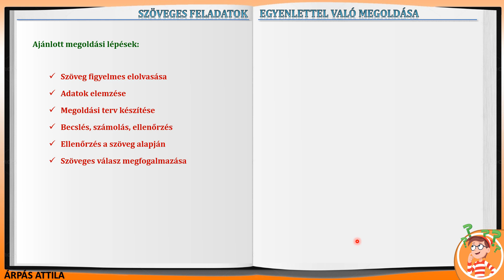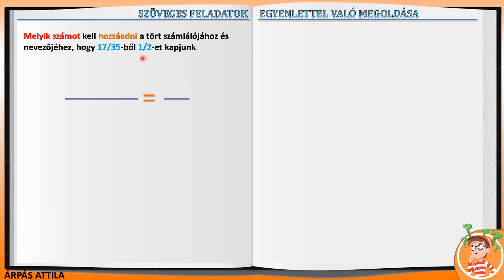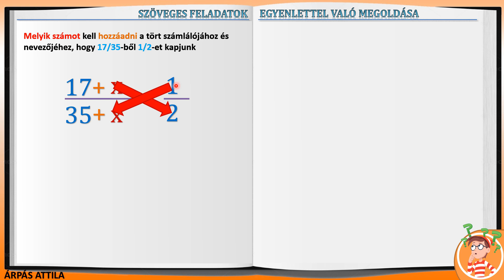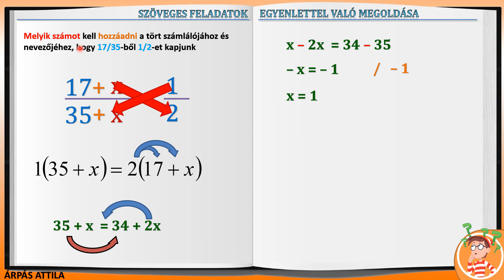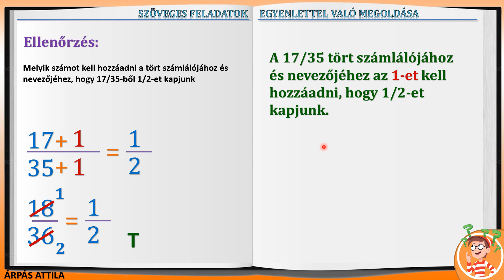SZÖVEGES FELADATOK MEGOLDÁSA EGYENLETEK SEGÍTSÉGÉVEL – 16. RÉSZ (A feladat)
Szöveges feladatok megoldásainak lépései
Szöveg figyelmes elolvasása
Adatok elemzése
Megoldási terv készítése
Becslés, számolás, ellenőrzés
Ellenőrzés a szöveg alapján